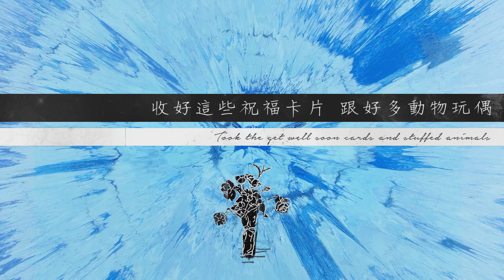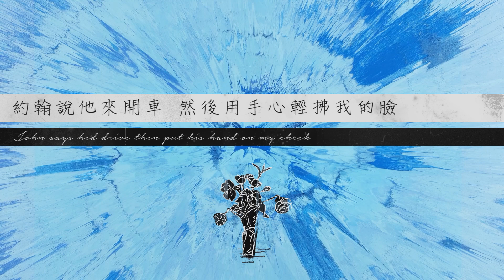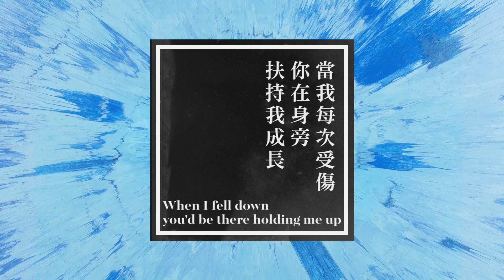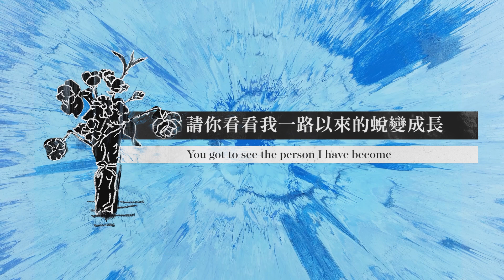Ed Sheeran 紅髮艾德 - Supermarket Flowers 超市裡的鮮花 - 中文歌詞MV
西洋Music Wisher 字幕製作
Achi 歌詞翻譯
本人並不擁有音樂版權!

DJ Snake - Let Me Love You 讓我愛你 ft. Justin Bieber 小賈斯汀 - 1080p中英字幕MV